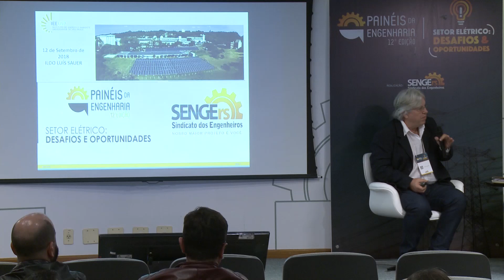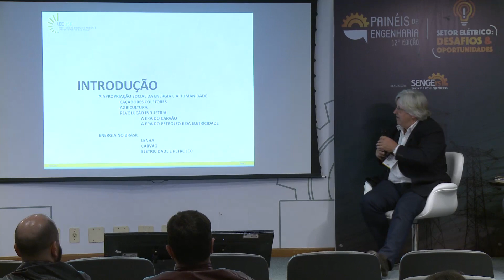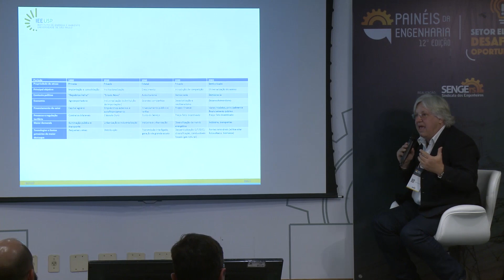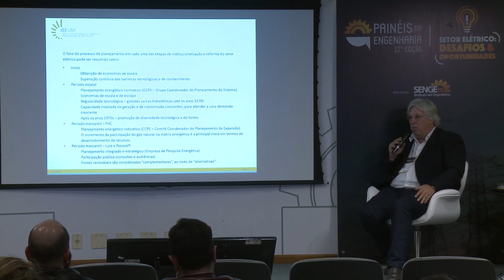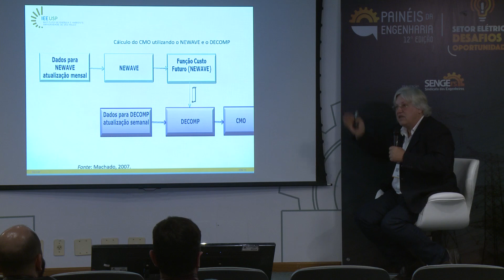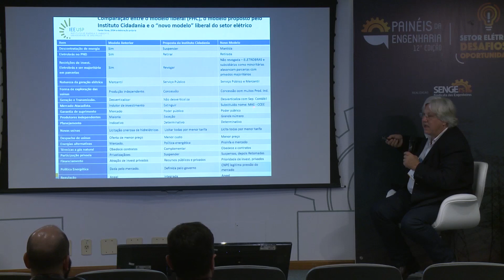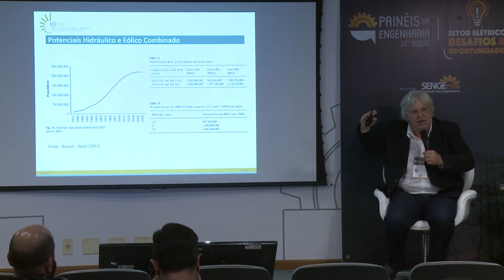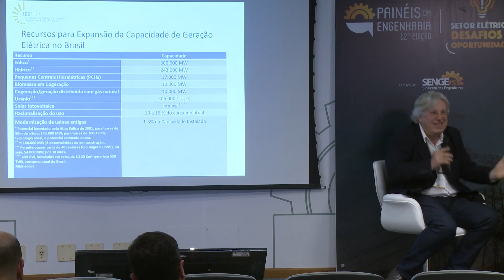12º PAINÉIS DA ENGENHARIA: Setor Elétrico - Desafios e Oportunidades (Dr. Ildo Luís Sauer)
PAINEL 2 - Panorama do Setor Elétrico: Evolução da Regulamentação e Modelos

Palestra 2 - Visão do Setor Elétrico Brasileiro: Evolução da regulamentação, modelos e privatização de ativos do setor
Palestrante: Dr. Ildo Luís Sauer (USP)